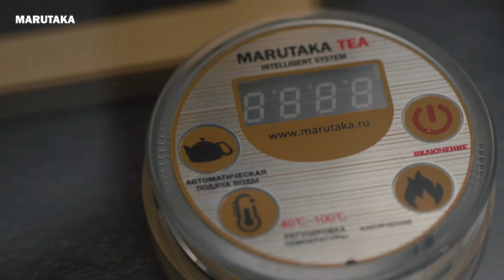Intelligent system Marutaka Tea B7